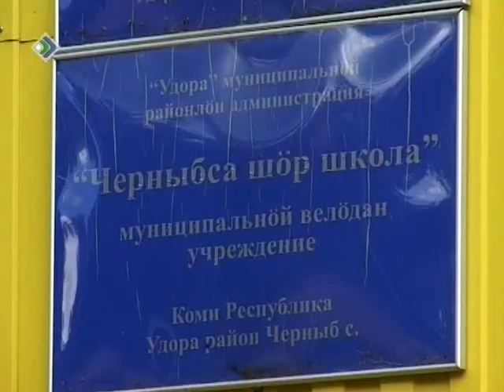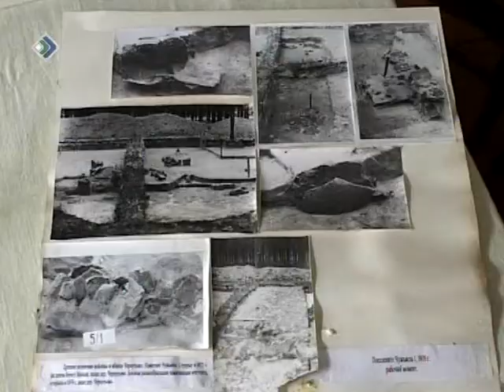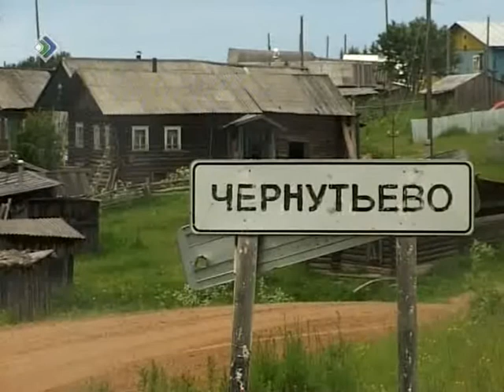«Коми incognito» 3 июля 2013